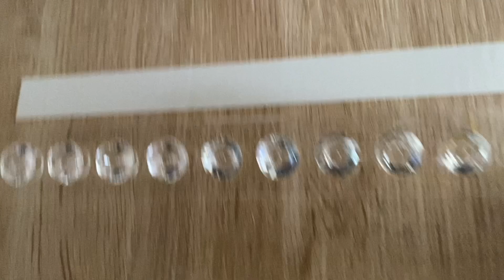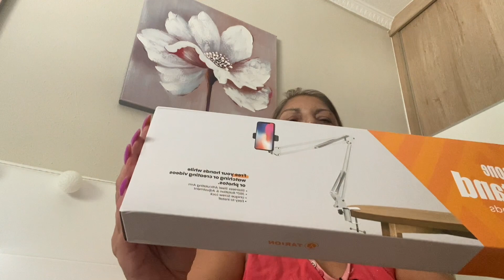SUPER HAUL SHEIN Y AMAZON 🥰🥰👗👩🏼‍🦱 ROPA COMPLEMENTOS Y HOGAR.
En el video de hoy os enseño unas compras en Shein y en Amazon.
Aquí os dejo detallada toda la compra:

Bolsa de almacenamiento de edredón con patroneado geométrico
Gris/Unitalla   2,56€

Gorra de béisbol con estampado de hojas
Blanco÷unitalla.   2,56€

Gorra de béisbol árbol con bordado
Gris/Unitalla.     2,77€

Gorra de béisbol con estampado de corazón
Negro/Unitalla.    2,34€

Bolso de regalo para mascota
Rosa/ Unitalla.    4,68€

Bol de mascotas doble
Multicolor/ unitalla.  11,06€

1 pieza con estampado de dibujos animados de mascota Bolsa de basura Dispensador sin bolsa de heces
Multicolor/ Unitalla.    2,13€

50 piezas Papel para hornear liso cuadrado
Blanco/ Unitalla.   2,13€

Pieza estante de exhibición de joyas transparente
Transparente/ Unitalla.   2,77

Blusa con estampado floral cuello de volante de manga obispo
Multicolor/ 2xl (48).   7,66€

Bolsa de almacenamiento colgante 3 capas
Gris/ M.    4,89€

Jersey de punto de malla con cordón trasero de hombros caídos
Blanco/ 2xl     15,23€

4 piezas decoración Halloween en forma de calabaza
Multicolor/ Unitalla.    2,34€

Falda ajustada fruncido con cordón lateral bajo asimétrico de satén
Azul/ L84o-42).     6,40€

TARION Soporte para el telefono Celular Soporte de Video Brazo articulado.      22.99€

NEEWER 2xluz de video led usb regulables 5600k con soporte de trípode profesional y filtros de color.    39,36€

INSTAGRAM.  @Bienveysumundo

FACEBOOK.  Bienve Mata